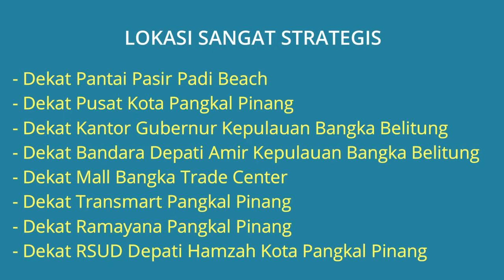RUMAH DIJUAL DI PERUMAHAN CITRALAND BOTANICAL CITY PANGKAL PINANG DEKAT PANTAI PASIR PADI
Rumah Dijual di Perumahan Citraland Botanical City Pangkal Pinang Dekat Pantai Pasir Padi, Dekat Bandara Depati Amir Kepulauan Bangka Belitung dan Dekat Kantor Gubernur Kepulauan Bangka Belitung. Alamat Lokasi Rumah di Perumahan Citraland Botanical City Pangkal Pinang Blok C3 No.8 Jl. Alexander Ketapang, Kel. Air Itam, Kec. Bukit Intan, Kota Pangkal Pinang, Kepulauan Bangka Belitung. Lokasi Rumah sangat strategis dekat kemana2, Lingkungan tenang aman nyaman dan bebas banjir.

Harga Rp.1.200.000.000 (Nego) Jika berminat silahkan hubungi pemilik rumah Telp/WA: 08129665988

Lokasi Rumah Sangat Strategis:
- Dekat Pantai Pasir Padi Beach
- Dekat Pusat Kota Pangkal Pinang
- Dekat Kantor Gubernur Kepulauan Bangka Belitung
- Dekat Bandara Depati Amir Kepulauan Bangka Belitung
- Dekat Mall Bangka Trade Center
- Dekat Transmart Pangkal Pinang & Ramayana Pangkal Pinang
- Dekat RSUD Depati Hamzah Kota Pangkal Pinang
- Dekat Pasar tradisional

Spesifikasi Rumah:
- Harga Jual Rumah: Rp.1.200.000.000 (Nego)
- Sertifikat Rumah: SHM (Sertifikat Hak Milik)
- Luas Bangunan: 59 m2
- Luas Tanah: 105 m2
- Jumlah Kamar Tidur: 3 kamar
- Jumlah Kamar Mandi: 1
- Garasi Mobil: 1
- Sumber Air: PAM
- Daya Listrik: 2.200 Watt
- Jumlah Lantai: 2 Lantai
- Rumah Dibangun Tahun: 2010
- Alamat Lokasi Rumah: Perumahan Citraland Botanical City Pangkal Pinang Blok C3 No.8 Jl. Alexander Ketapang, Kel. Air Itam, Kec. Bukit Intan, Kota Pangkal Pinang, Kepulauan Bangka Belitung 33148